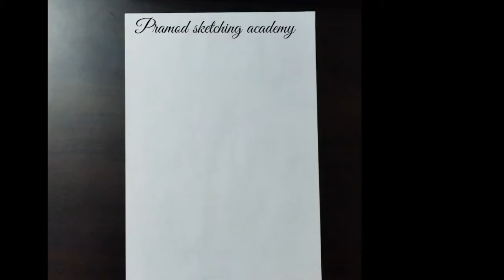How to draw a rose flower project work design || Border Design for Project work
How to draw a rose flower project work design || Border Design for Project work || Easy pencil drawing ||